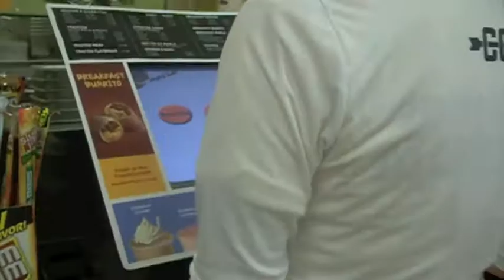You and All of Us